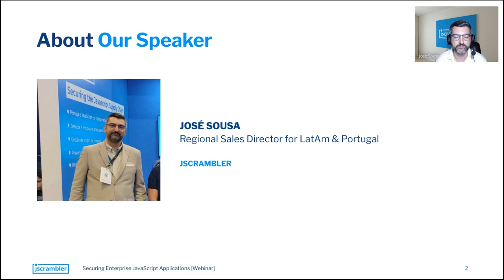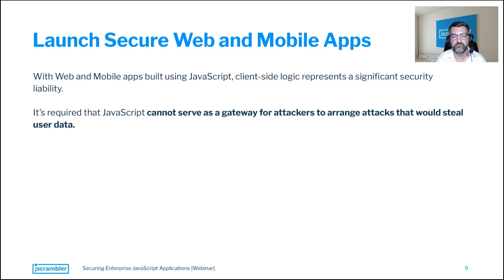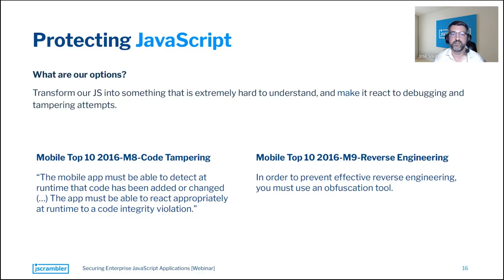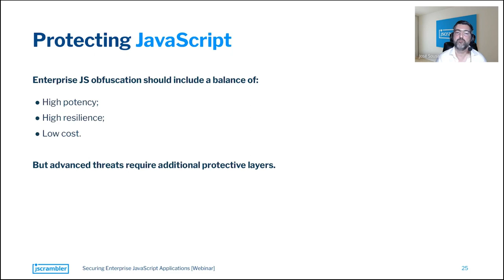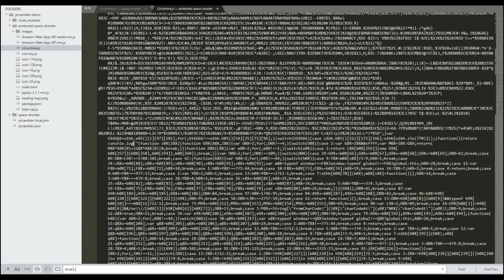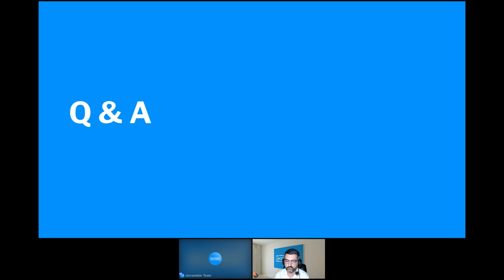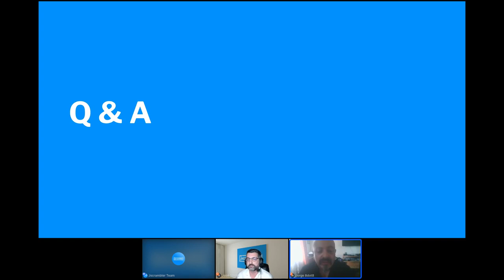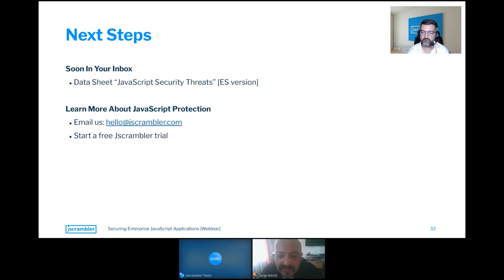Seguridad de aplicaciones javascript para Empresas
Excelente contenido entregado por nuestros compañeros de JSCramblers sobre seguridad de aplicaciones javascript.

Presentación realizada por José Sousa que tiene 19 años de experiencia supervisando iniciativas de crecimiento en Retail, E-Commerce, Servicios Financieros, Seguros, entre otros.
Con una formación en el mundo de los negocios y una experiencia técnica diversa, está colaborando con Jscrambler desde hace un año y es el Director Regional de Ventas para América Latina y Portugal.